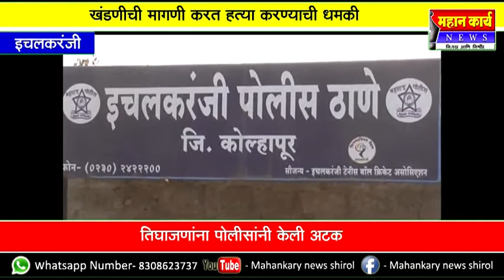इचलकरंजीत खंडणीची मागणी करत हत्याकरण्याची धमकी देण्याचा प्रकार : तिघाजणांना पोलीसांनी केली अटक